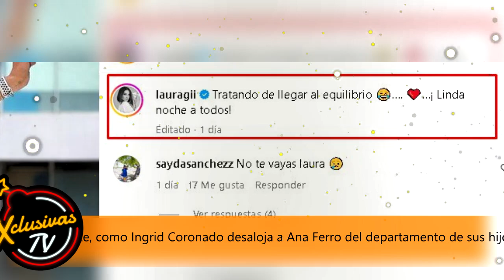Laura G habla de su OPORTUNIDAD como reemplazo de Adamari Lopez en Telemundo